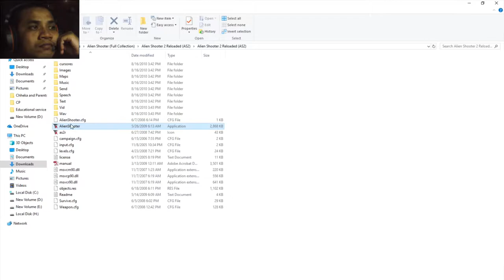Alien Shooter 2 Vengeance | Play by SK Gaming | Walk-through - Mission 1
Hello
Now I want to play Alien Shooter 2.
Walk-through - Mission 1